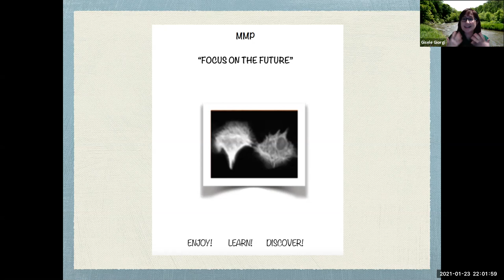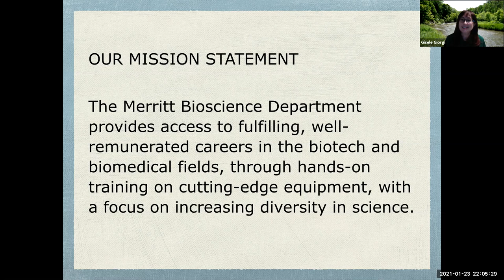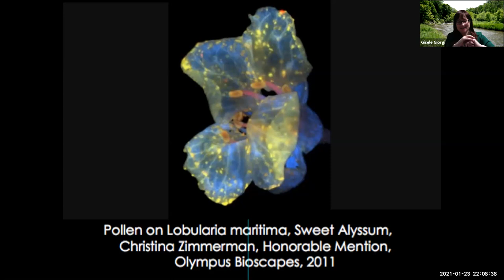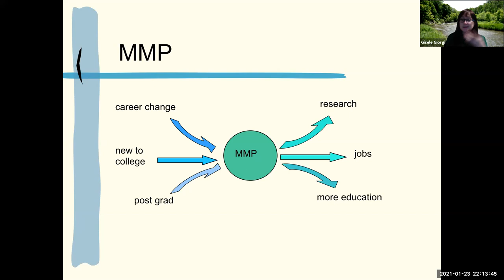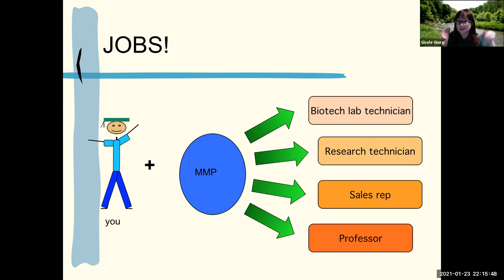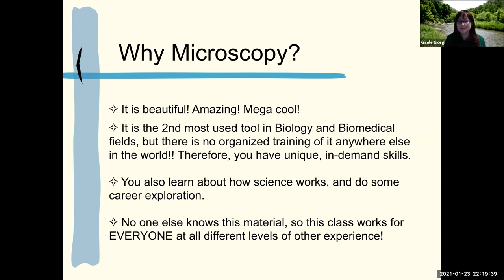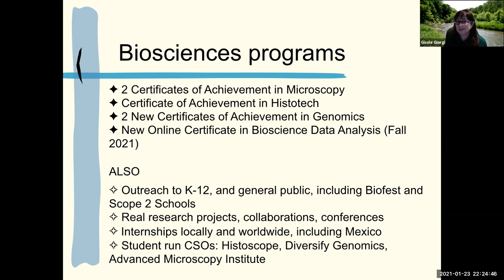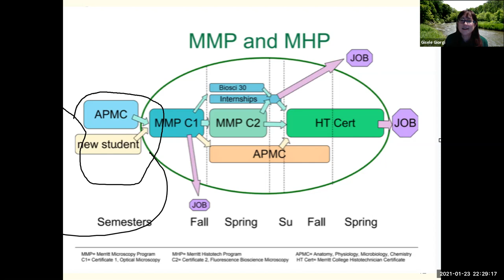MerritMicroscopyIntro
Welcome to Biosci 101, Spring 2021